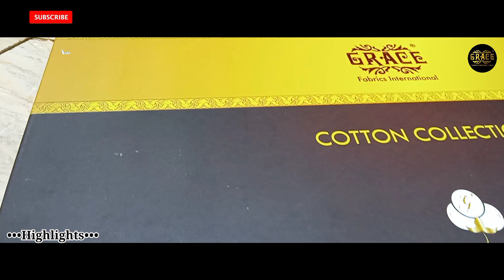Highly Demanded 100% Pure Exclusive Egyptian Cotton/Premium Quality Fabrics wholesale market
SHOP ADDRESS:
GRACE SUITING & DRESS MAKER
Shop # G-10, Malikabad Shopping Mall
 Murree Road, Rawalpindi
SHOP PHONE NUMBER:
GRACE SUITING
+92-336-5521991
"To order kindly contact on Whatsapp number given in video. Worldwide shipping services are available. We don't offer cash on delivery".
Regards:
GRACE FABRICS INTERNATIONAL}